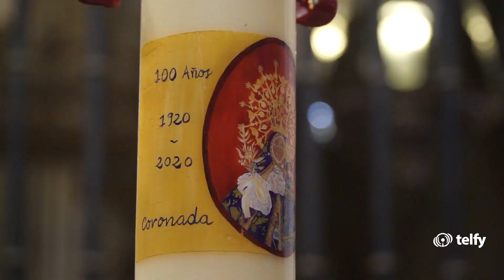Vive en directo Centenario de la Coronación Canónica de la Virgen de Monserrate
Este domingo a las once y media de la mañana tendrá lugar una misa en la Catedral de Orihuela para conmemorar el Centenario de la Coronación Canónica de la Virgen de Monserrate, patrona de la ciudad, cuya imagen se encuentra desde el pasado 29 de abril presidiendo el altar mayor de la iglesia del Salvador.

Para vivir este emblemático momento en directo sintoniza tu canal TelfyTV este domingo a partir de las 11 de la mañana.